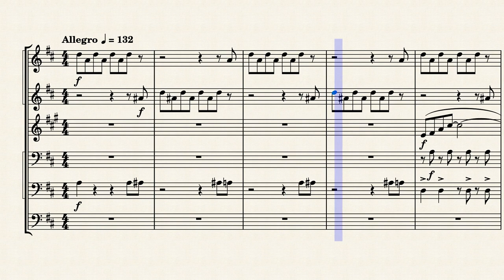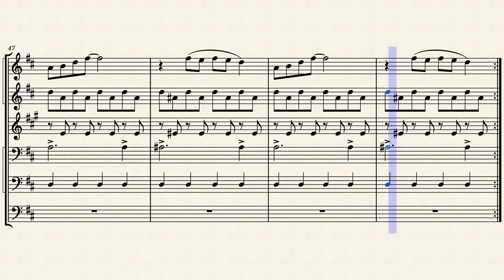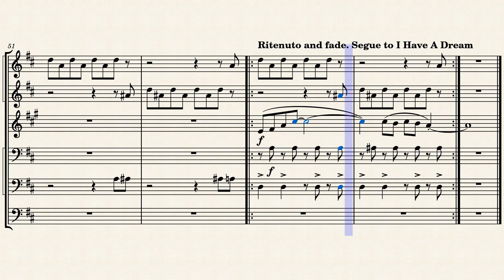Mamma Mia (Double Reed) arr. Dominic McGonigal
One of the most popular songs in the ABBA catalogue, made even more famous by the Meryl Streep film. Written by Bjorn and Benny, with Stig Anderson, it's a feelgood anthem, arranged with a full ensemble sound, with the melody spread between the parts.